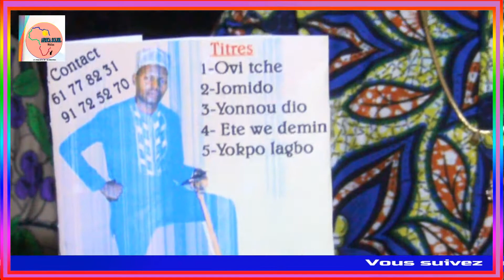Lancement officiel du 3e album de l'artiste Akpomegan